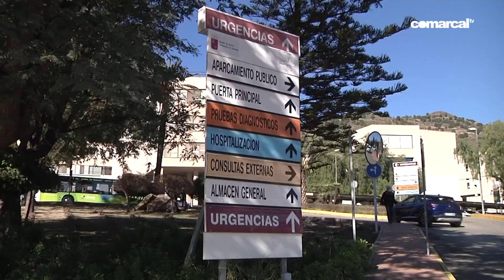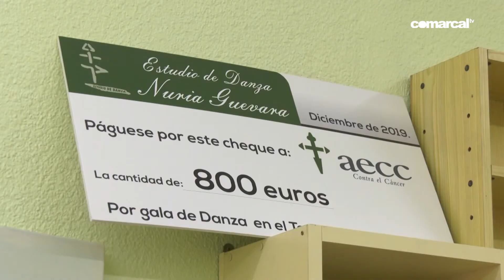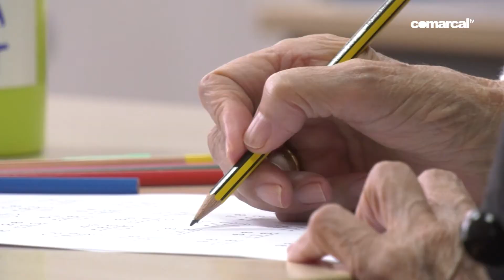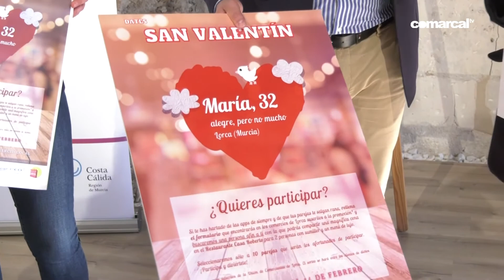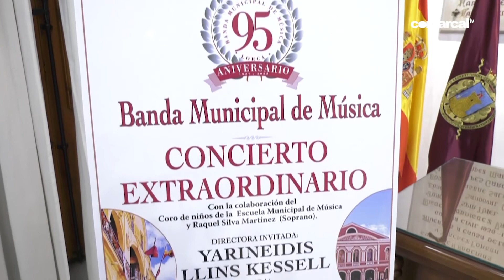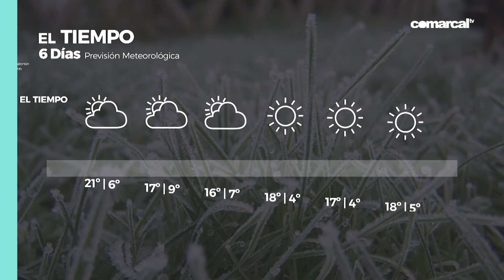COMARCAL NOTICIAS JUEVES 03 FEBRERO 2022